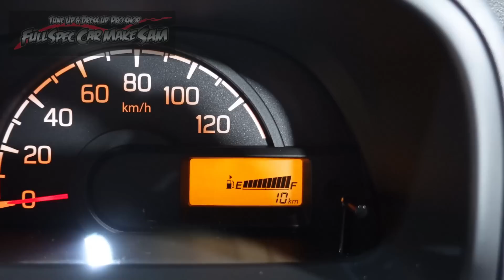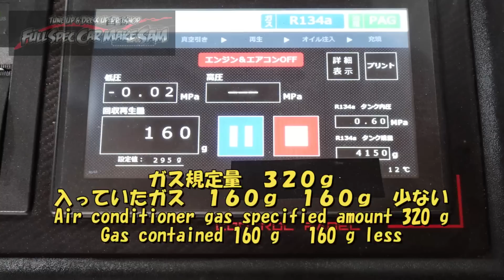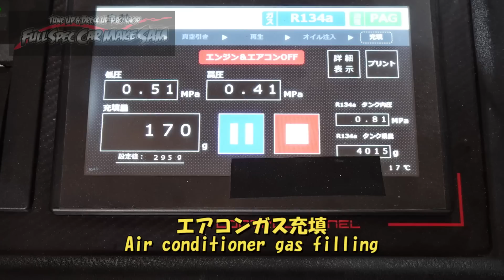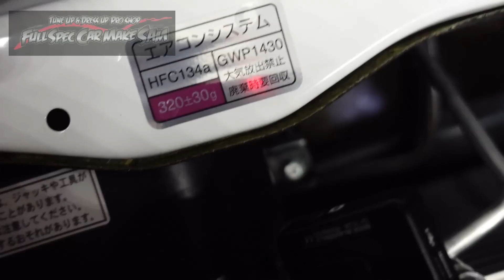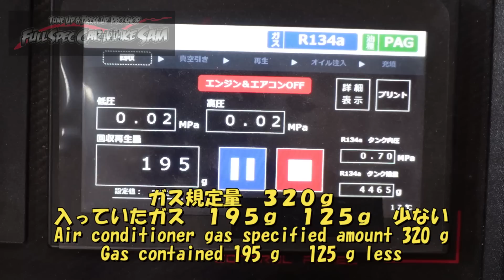新車の軽トラを２台納車 ２台で利益は５万円ぐらい？？ エアコンメンテ ＥＴＣ取付 ネーム貼り キャリートラック 三菱 スズキ SUZUKI ミニキャブトラック 新車 納車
今回は新車のトラックの納車準備

使用音源
魔王魂